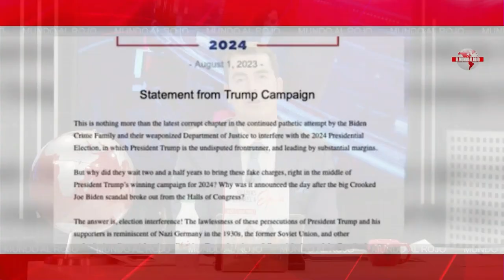💥EXCLUSIVA💥La nueva IMPUTACIÓN de TRUMP, desvelará la VERDAD de las ELECCIONES 2020, dice su abogado